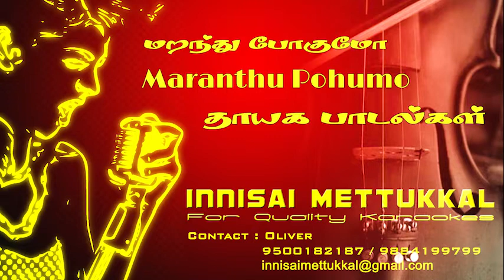மறந்து போகுமோ | Tamil Karaoke | தாயகப் பாடல்கள் | Innisai Mettukkal